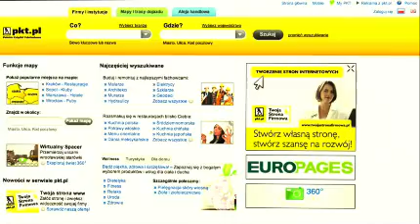Technik. Centrum Rolnictwa Węgrów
Technik. Centrum Rolnictwa Węgrów oferuje instalacje udojowe, klimatyzacje, schładzalniki, myjnie automatyczne, zgarniacze obornika, wyposażenie obór, nasiona i pasze, wozy paszowe, ciągniki i maszyny rolnicze, agregaty prądotwórcze i wiele więcej.